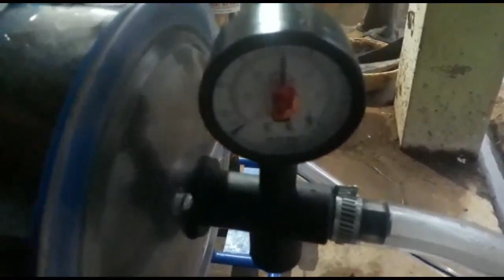Trolley Milk Machine / Portable Milk Machine / Automatic Milk Machine Call 9345041010/9345051010